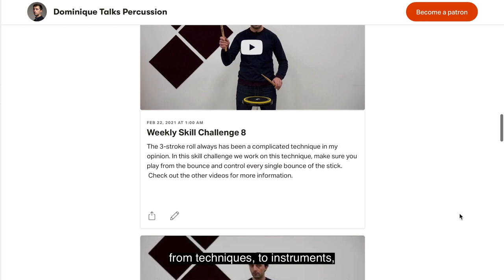Welcome to Dominique Talks Percussion on Patreon.com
Hi percussionist! 🥁🙌 On my new channel Dominique Talks Percussion you can learn everything about techniques, skills, repertoire, instruments, and much more! This channel is for all levels, and I want to invite you to become a Patron and join me on Patreon.com.

Together we can discuss your playing, your questions and anything about our beautiful instrument or about being an artist. I’ll keep on creating new videos and exercises, from my studio and concert halls and visits to other percussionists. Two new marimba books are coming, and you will be the first person to hear about it next to more exclusive content only available on this channel.